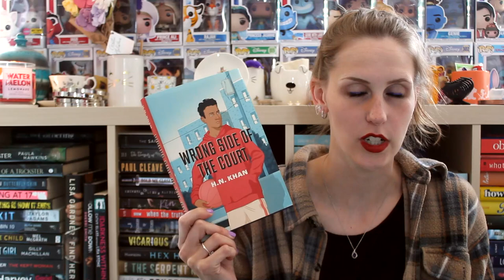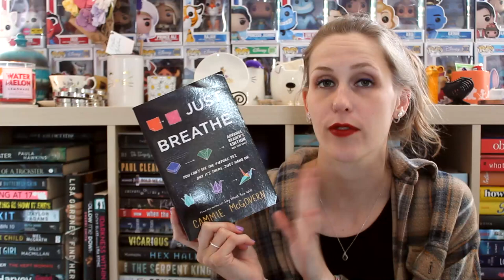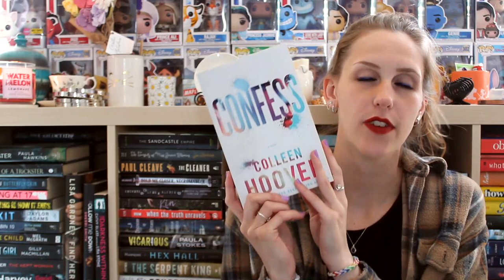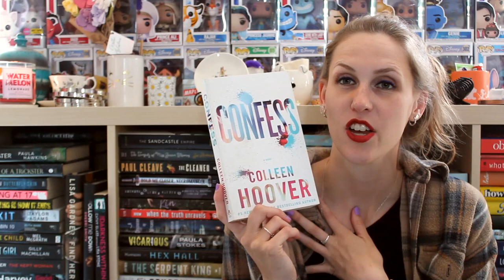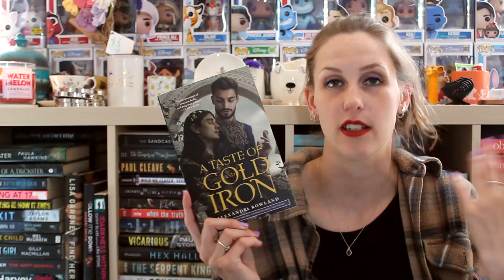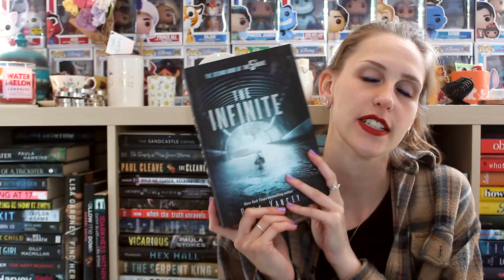these gotta go | BOOK UNAHUL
out with the old, in with the new (I'm assuming the new will come soon because I have no self-control when it comes to books)